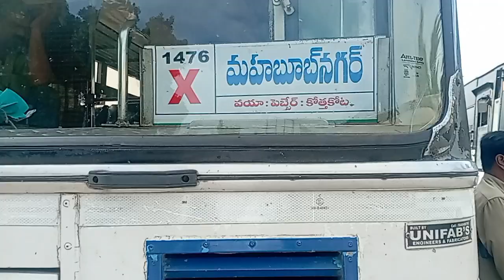kurnool To Mahabubnagar TSRTC Buses Details in Telugu